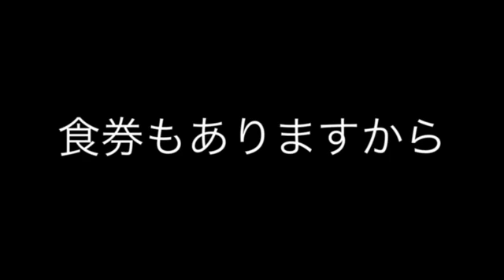バイヤー高橋チャンネルリスペクト彼はヒーロー戦隊レッドなのか④？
リスペクト